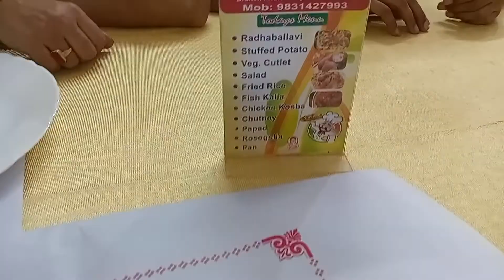✨ Rice ceremony Invitation ❤️✨